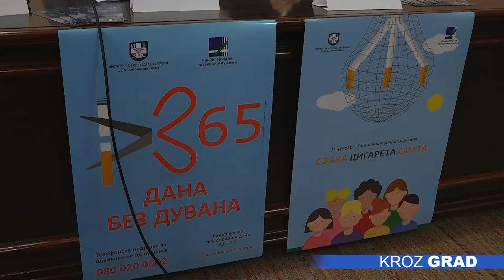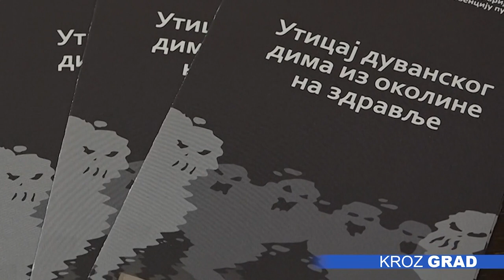Mladi u fokusu Nacionalnog dana bez duvana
Posebno je važno zaštiti mlade, sprečiti rano eksperimentisanje i započinjanje korišćenja novih duvanskih i nikotinskih proizvoda u periodu adolescencije, upozoravaju strunjaci  povodom 31.januara Nacionalnog dana bez duvana, s obzirom da među tom populacijom  raste broj korisnika, a naročito novih proizvoda.

Pod sloganom „Svaka cigareta smeta” obeležava se ovogodišnji Nacionalni dan bez duvana, a sa ciljem da se posebna pažnja skrene na značaj prevencije upotrebe, i izlaganja dimu i aerosolu duvanskih i nikotinskih proizvoda zbog štetnih posledica po zdravlje. Lekari upozoravaju da ne postoje bezbedni duvanski i nikotinski proizvodi i bezbedan način njihovog korišćenja, kao ni bezbedan nivo izloženosti dimu ili aerosolu ovih proizvoda.

Prema rezultatima poslednjeg Istraživanja zdravlja stanovništa Srbije iz 2019.godine, neki duvanski proizvod koristi 31,9 odsto stanovnika starijih od 15 godina i više muškaraca nego žena. U Vojvodini, Južnoj i Istočnoj Srbiji veći je procenat pušača u uzrastu od 15 do 19 godina u odnosu na nacionalni prosek. Takođe, raste broj korisnika novih duvanskih proizvoda, a opada broj korisnika cigareta, posebno kod mladih.

Povodom obeležavanja Nacionalnog dana bez duvana, Centar za promociju zdravlja u partnerstvu sa Domom zdravlja,CK i Apotekom Subotica, organizuje sutra od 10 do 11.30 časova Akciju provere zdravlja za korisnike Narodne kuhinje i prihvatilišta u prostorijama MZ Bajnat. U prostorijama Crvenog krsta u 13.15 održaće se edukativna radionica „Novi duvanski proizvodi – nargile i e-cigarete” za subotičke srednjoškolce. Takođe, besplatnu podršku u odvikavanju upotrebe ovih proizvoda svi zainteresovani mogu dobiti  pozivom na broj 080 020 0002, u periodu od 11 do 14 časova.